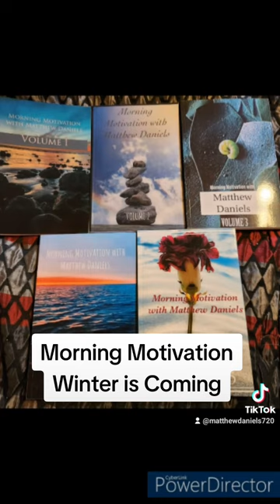Winter is Coming (196/365): Morning Motivation with Matthew Daniels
Winter is Coming (196/365)

This is the 196th story I have written in an ambitious endeavor to write 365 short motivational stories. One for each day of the year. I hope this helps you begin your day.